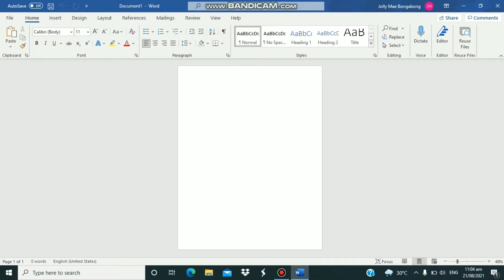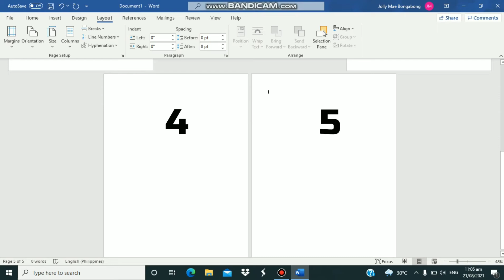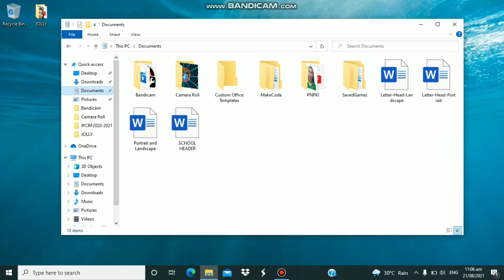How to Page Layout in Portrait & Landscape in 1 File|MS WORD|TAGALOG TUTORIAL| Teacher Jolly PH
Gusto mo bang magPortrait or magLanscape sa Isang File? Check on this video. 😀

Tagalog Tutorial 👍